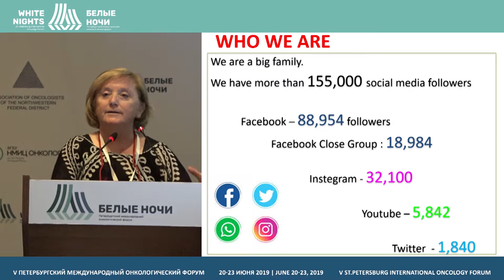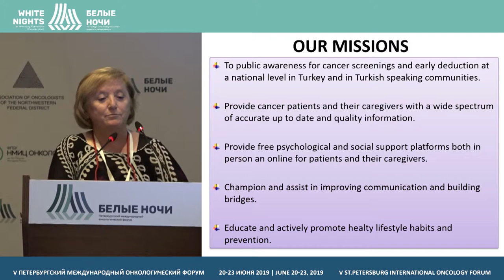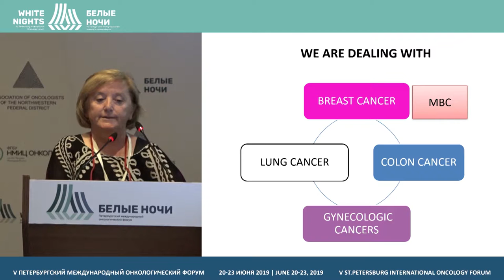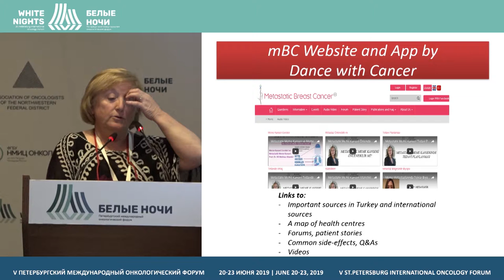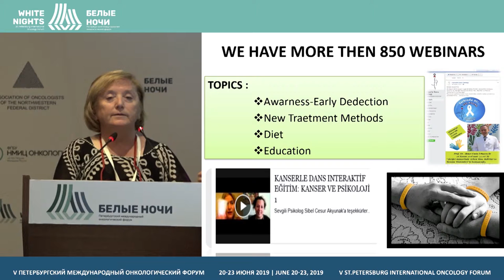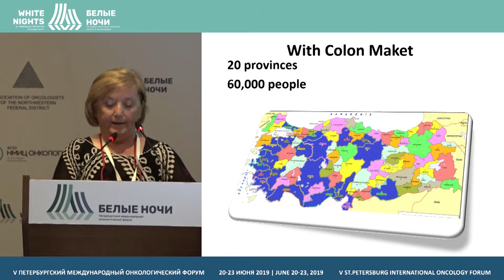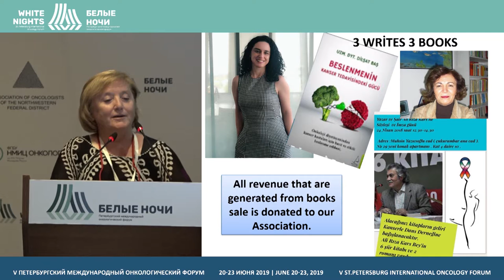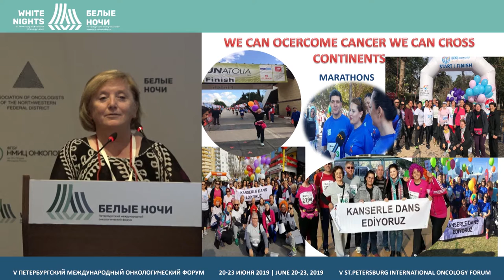Пациентская ассоциация «Dance with Cancer» (Ar Fatma Figen)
Ar Fatma Figen, Dance with Cancer, Ankara, Turkey